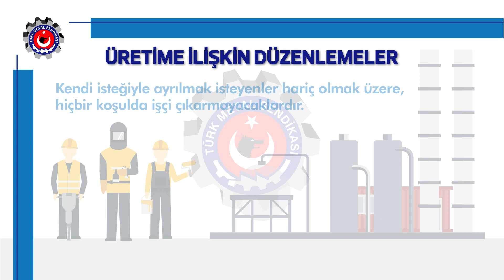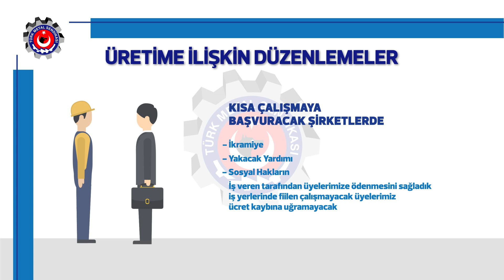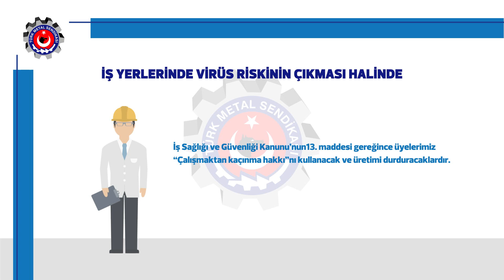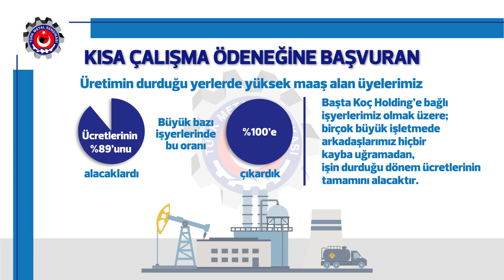Genel Başkanımız Sn.Pevrul Kavlak'ın Yeni Koronavirüs Hastalığı (COVID-19) hakkındaki açıklamaları..